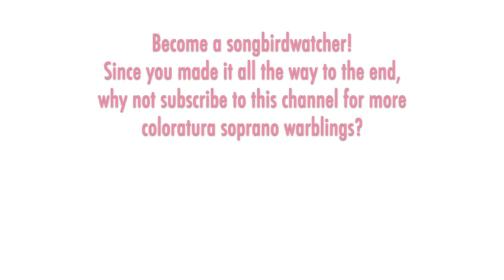Jan Grissom - Moore: THE BALLAD OF BABY DOE, Willow Song, Silver aria, Letter aria, 1997 High E-flat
COPYRIGHT:  This video is presented for educational and cultural purposes and is not being monetized by me.

THE SONGBIRD:  Jan Grissom (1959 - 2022) was born in Mississippi and received her Master’s in Voice from the University of Houston, where she was a member of the Houston Grand Opera Studio. Her career began with Memphis Opera and Indianapolis Opera. She made her The Met debut in 1991 as Oscar in “Un Ballo in Maschera.” Other companies included Washington Opera, Dallas Opera, Florida Grand Opera, Baltimore Opera, Atlanta Opera, Opera Pacific, Portland Opera, San Diego Opera, Cleveland Opera, and Hamburg State Opera. Grissom's roles included Pamina, Konstanze, Queen of the Night, Oscar, Nannetta, Violetta, Gilda, Norina, Adina, Lucia, Musetta, Mimi, the Hoffmann heroines, Leila, Juliette, Sophie, Zerbinetta, Adele, Marzelline, and Baby Doe. Grissom taught voice and opera at Brenau University and had a private voice studio.

THE MUSIC:  "The Ballad of Baby Doe" remains the most popular of Douglas Moore's full-length operas (the others are "The Devil and Daniel Webster," "The Wings of the Dove," and "Carrie Nation"). The opera is set in Colorado and the world premiere took place there, at the Central City Opera in 1956 with sopranos Dolores Wilson and Leyna Gabriele alternating in the title role. In 1958, a young Beverly Sills established herself by starring in a slightly revised version produced by the New York City Opera, which was commercially recorded. The story is set in the late 19th century and follows three historical figures: Horace Tabor, a politician and wealthy mine owner, leaves his wife Augusta to marry Elizabeth "Baby" Doe. The vocal writing for Baby Doe does not contain any florid coloratura figures per se, yet it has such a high tessitura that it is usually sung by lyric-coloratura sopranos who can handle the many high silvery suspensions, including a High D in Baby Doe's first aria, "The Willow Song" and several high phrases in her second and third arias, "Dearest Mama" and "Gold is a fine thing."

THREE CHAPTERS:
00:00 Willow, where we met together
03:13 Dearest Mama
06:39 Gold is a fine thing